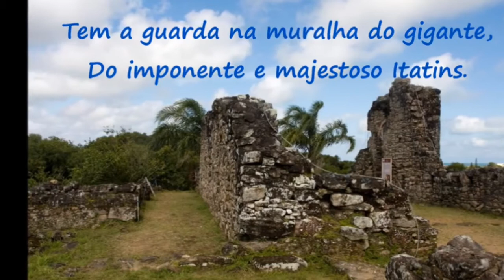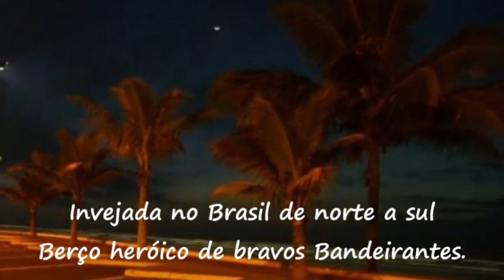Hino de Peruíbe - um pouco de história do Maestro Gomes Cardim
Carlos Augusto Gomes Cardim o compositor do Hino da nossa cidade de Peruíbe e sua importante participação no Brasil. Atividade de musica a distância de 26 de abril.